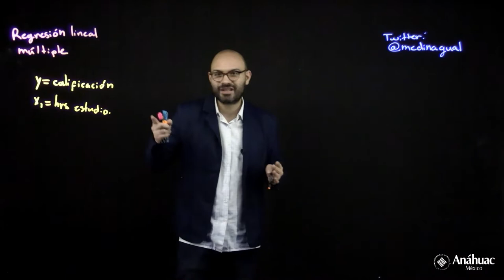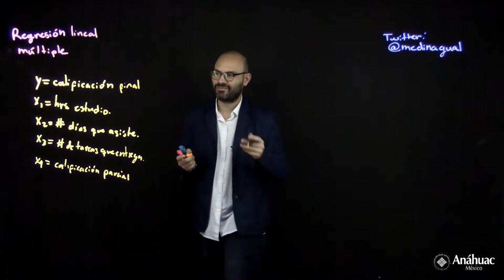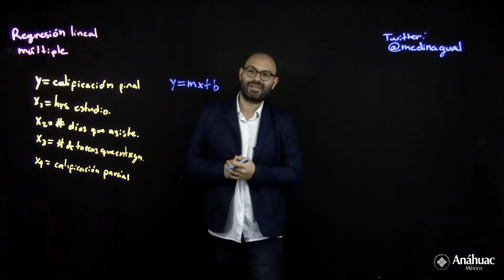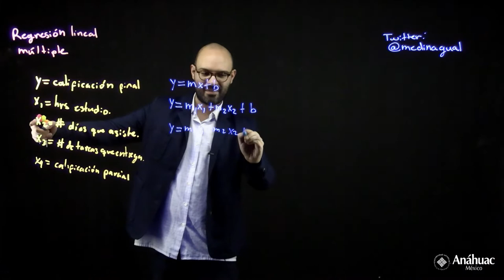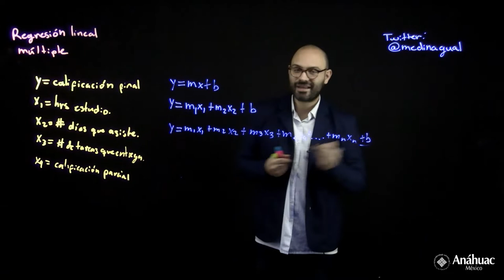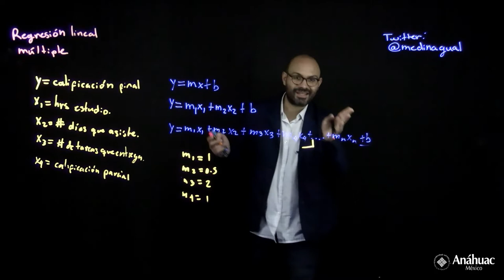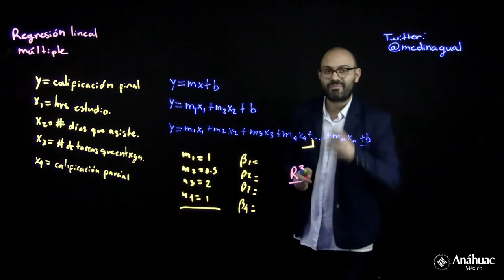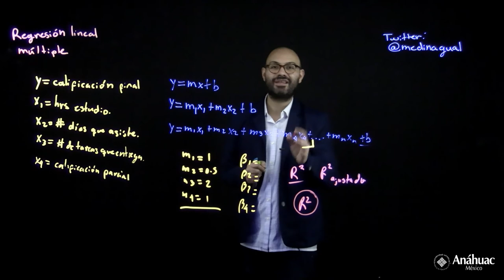Regresión lineal múltiple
En este video se describe de manera general la lógica y operación del análisis de regresión lineal múltiple.